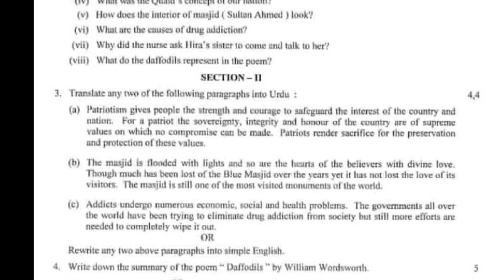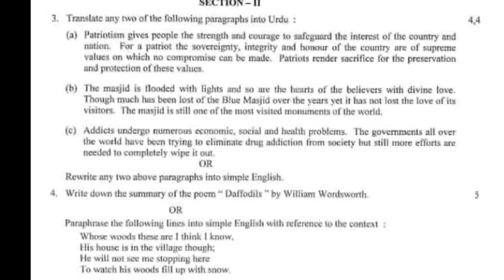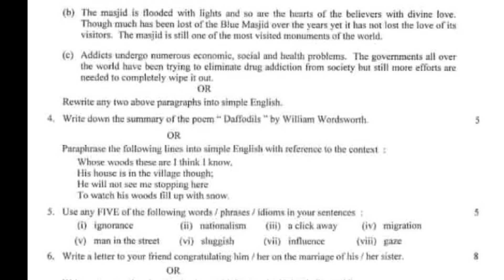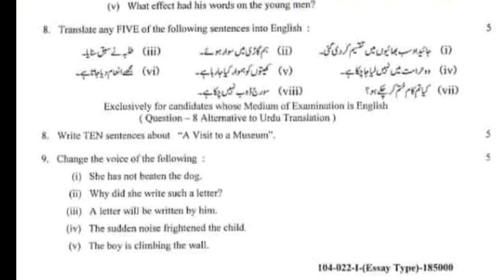9th class 1st group English 2022 BISE LAHORE TODAY